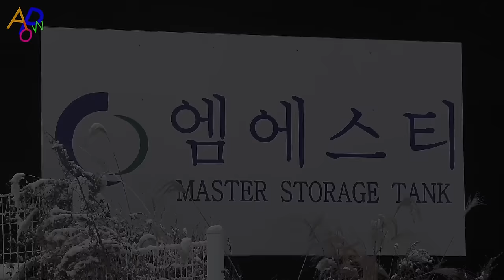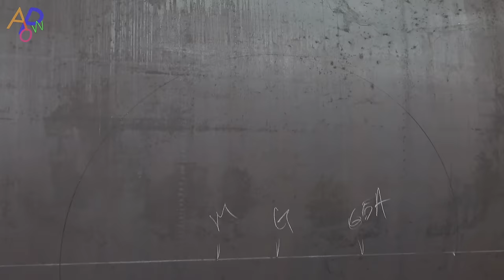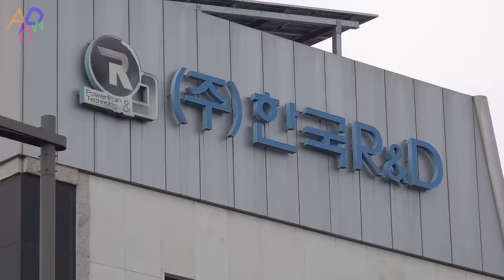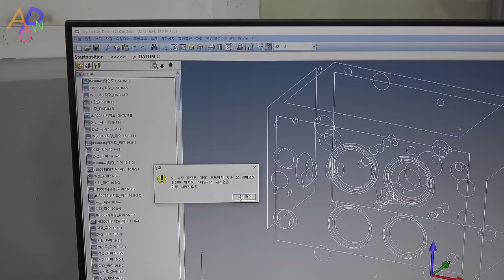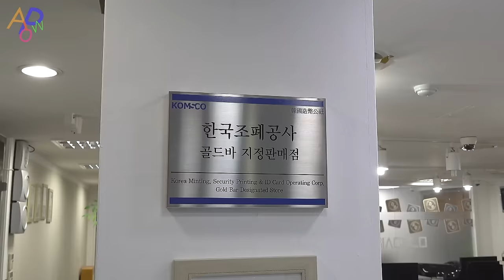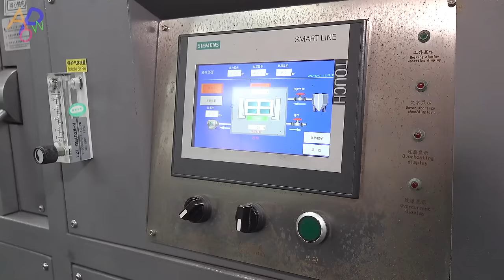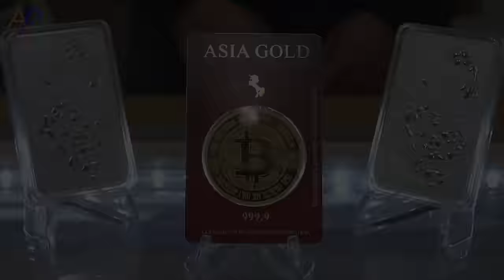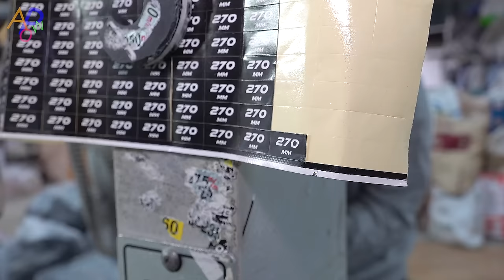Amazing Technology! Best Modern Factory Manufacturing Process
[ Video Chapters ]

00:00 Process of Making 50,000 Liter Super Large Oil Tank. Bulk Tank Manufacturing Factory
16:03 Wonderful! Engine Cylinder Head Manufacturing Process. Casting Molding Mass Production Factory
34:44 99.99% Pure Gold Bitcoin Mass Production Process. Excellent Korean Gold Manufacturing Factory
50:28 Chelsea Boots Manufacturing Process. 50 Year Old Korean Shoe Mass Production Factory
1:04:53 The Process of Making Long Wallet With Real Crocodile Leather. Korean Handmade Leather Artisan